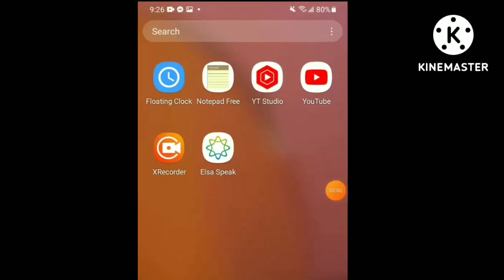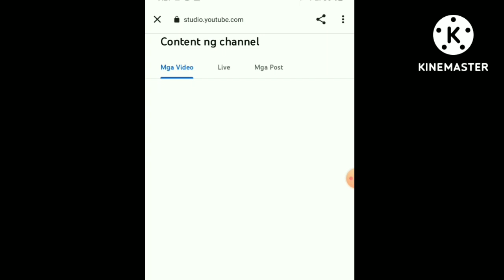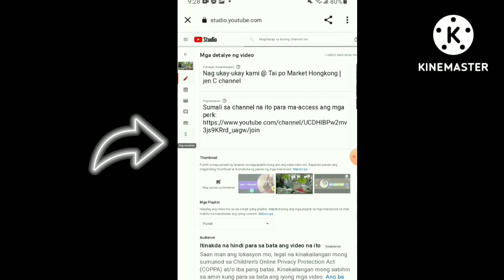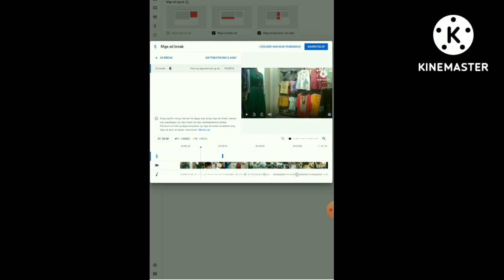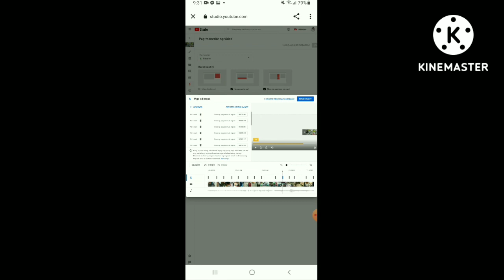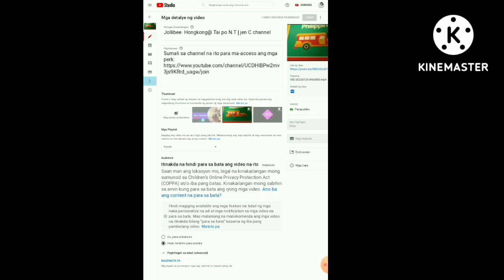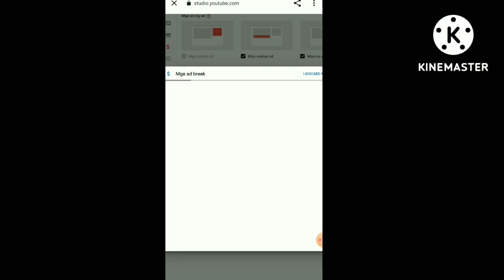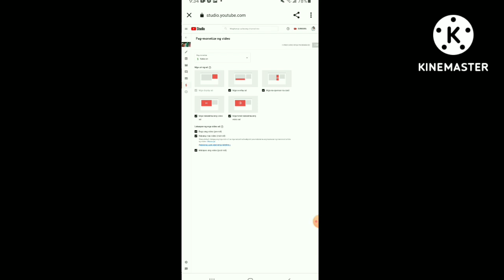Paano mag lagay ng ads sa ating video sa youtube multiple ad break